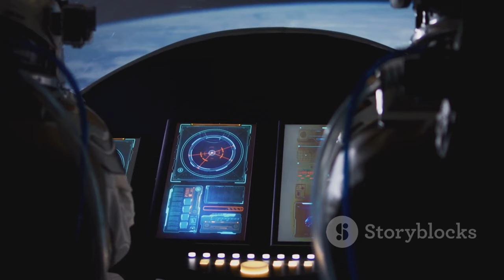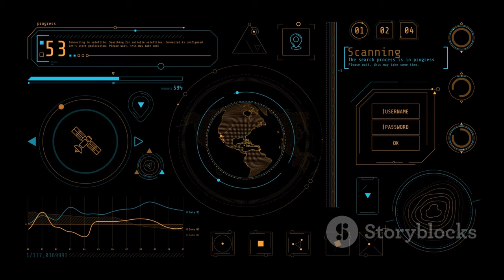Beyond the Stars: Uncovering the Latest advancement in Space Technology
Exploring Technological Pillars for Galactic Advancement

Embark on a journey through the four primary foundation pillars—The EmDrive Revolution, Designing Mars Habitats, The SpaceX Starship, and Quantum Communication Satellites. These pillars form the bedrock of our technological prowess, propelling us beyond the stars and unlocking the potential to establish new cosmic destinations within our galaxy. Welcome to the "Dawn of the New Age," where these technological foundations pave the way for unprecedented advancements.